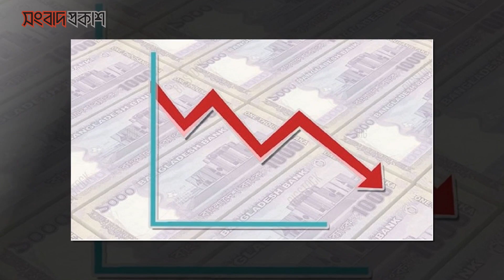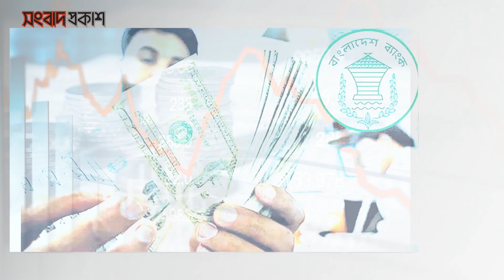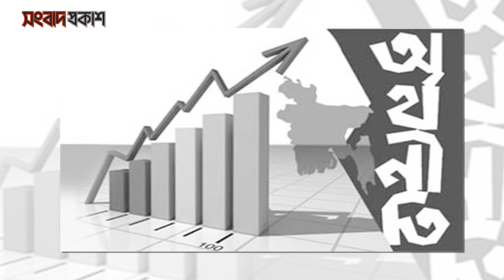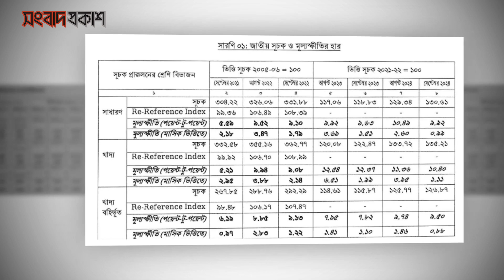সেপ্টেম্বরেই এলো দেশের তৃতীয় সর্বোচ্চ রেমিট্যান্স | Remittance Record | Songbad Prokash